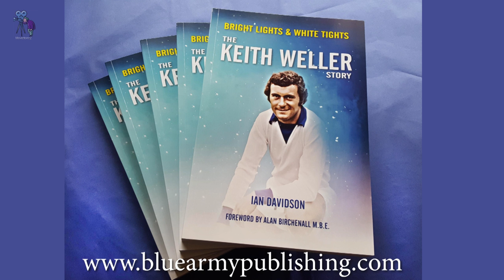Bright Lights & White Tights AD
The song  "This is the season for us" sang by the 1974 Leicester City team players.
Book launch video to follow
movietone2.